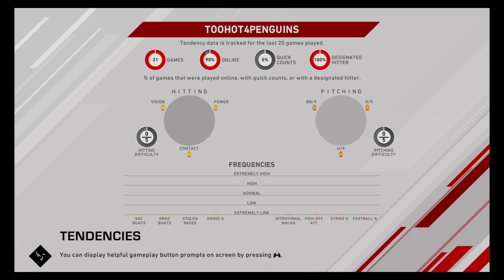Indians vs. Angels Game-1 Ser4 (10/114)